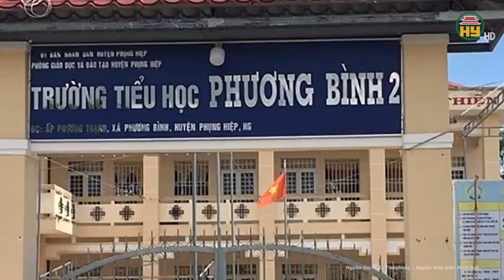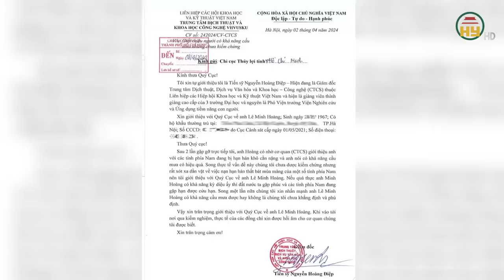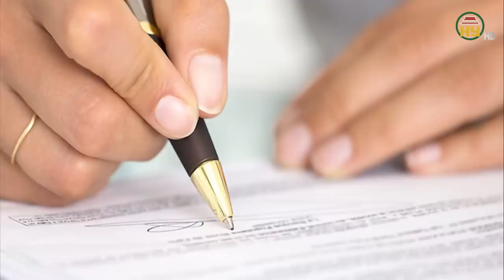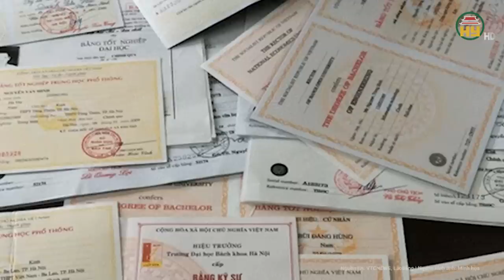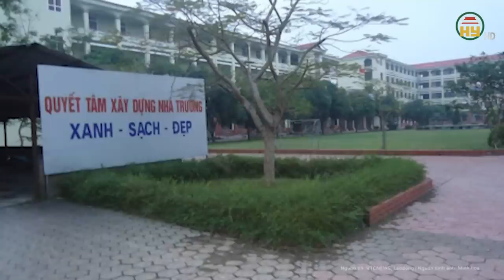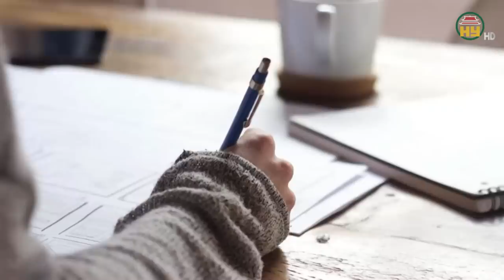Toàn cảnh tin nóng: Thầy hiệu phó bị chồng đồng nghiệp vào trường truy sát vì lý do không ngờ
Tin tức 24h mới nhất | Toàn cảnh tin nóng: Thầy hiệu phó bị chồng đồng nghiệp vào trường truy sát vì lý do không ngờ
Mới đây, một lãnh đạo của Phòng Giáo dục và Đào tạo (GD-ĐT) huyện Phụng Hiệp, tỉnh Hậu Giang cho biết trong sáng ngày 15-4, Phòng GD-ĐT huyện sẽ có văn chính thức gửi lên Sở GD-ĐT tỉnh để báo cáo vụ một Phó Hiệu trưởng của Trường Tiểu học Phương Bình 2 bị chém tại phòng làm việc.
Địa chỉ: 164 Nguyễn Văn Linh, thành phố Hưng Yên, tỉnh Hưng Yên
Tiktok: Truyền hình Hưng Yên
Facebook: Đài Phát thanh và Truyền hình Hưng Yên
Zalo: Đài PTTH Hưng Yên